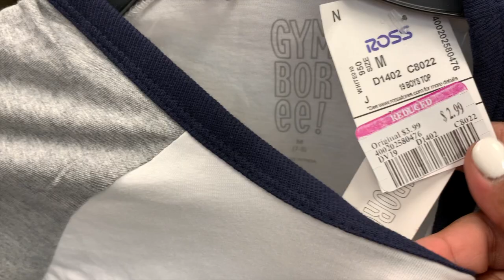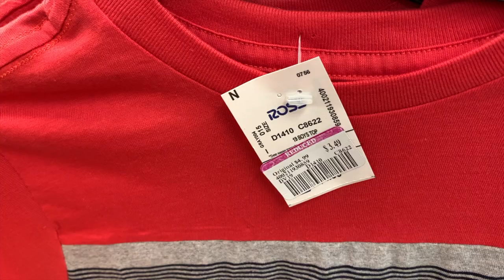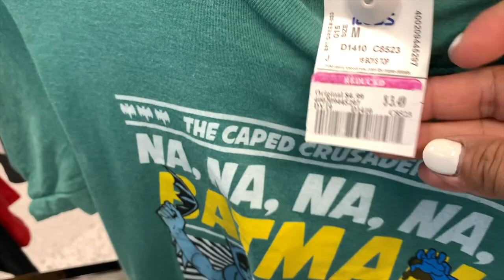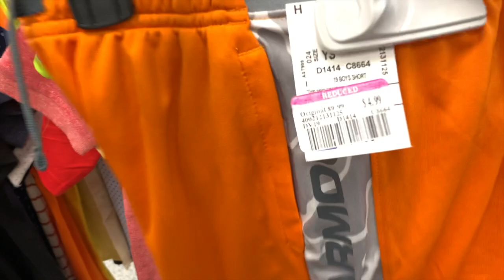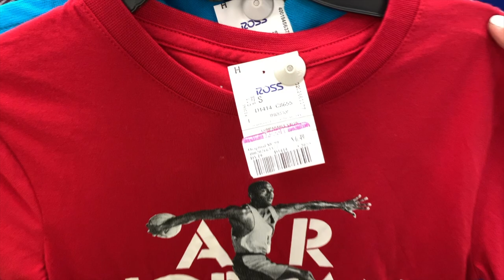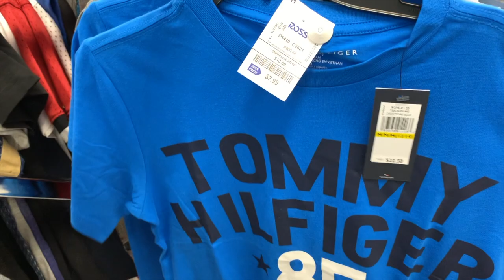Me Fui De Compras A Ross Para Una Suscriptora/ Les Muestro Lo Que No Se A Vendido👕